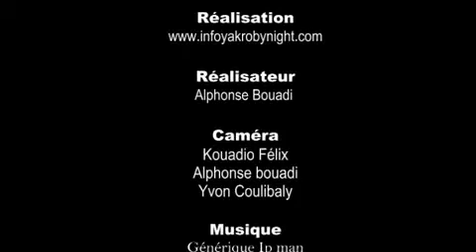jam vacances 2011 lancement avec infoyakro.net part 2 - 5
RADIO JAM avec son émission JAM vacances, a eu son lancement officiel ce Jeudi 18 Août 2011 à Yamoussoukro dans la cour de la radio